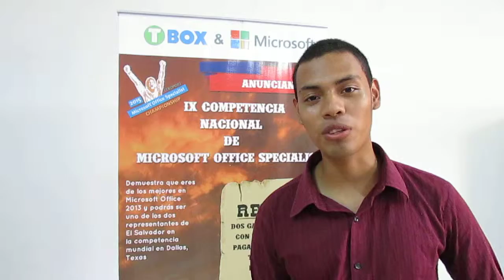Ventajas de la certificación MOS por Carlos Dalton Díaz, campeón nacional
Carlos Dalton Díaz, ganador de Microsoft Word de la edición 2014, comparte las ventajas de la certificación MOS válida a nivel internacional.